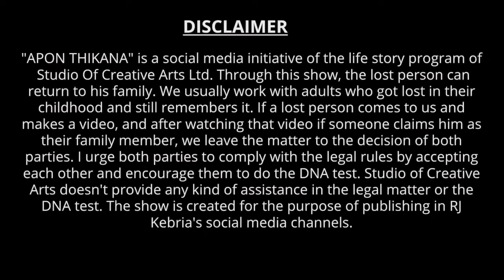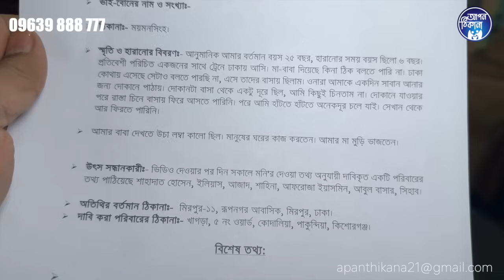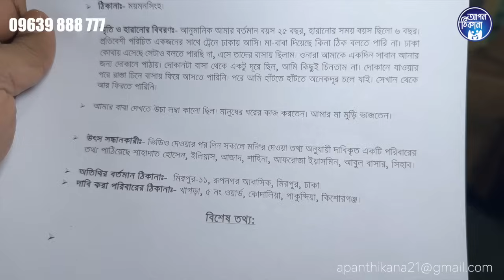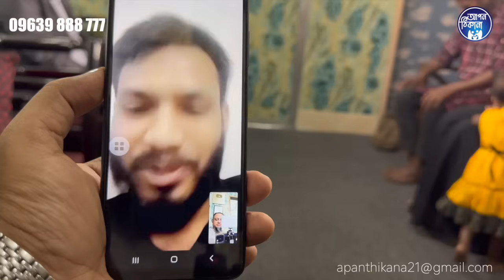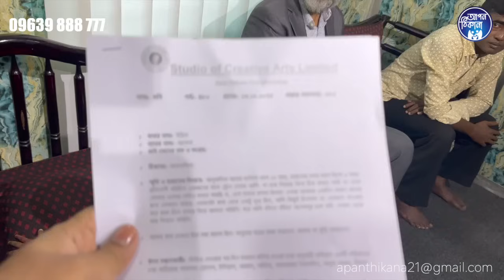স্বামী স্ত্রী দুজনের আক্ষেপ ! Apan Thikana: 480 I Moni I Final Update I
Moni lost from her biological family by an incident. After publishing the basic video about her short and incomplete memories of childhood , we finally found her biological family after many years.